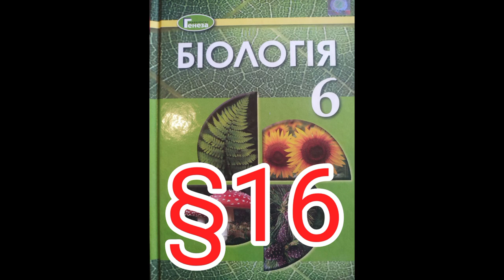Параграф 16 "Одноклітинні гриби. Дріжджі."//Шкільна програма 6 клас.